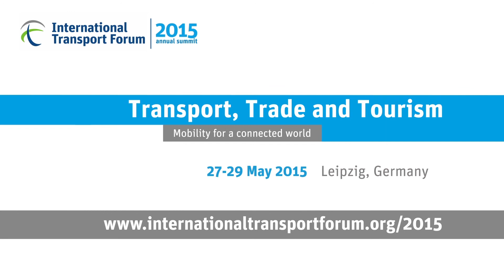Press Conference with Simon Bridges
Press Conference with Simon Bridges recorded during the International Transport Forum 2015 Summit on "Transport, Trade and Tourism" in Leipzig, Germany 27-29 May 2015.